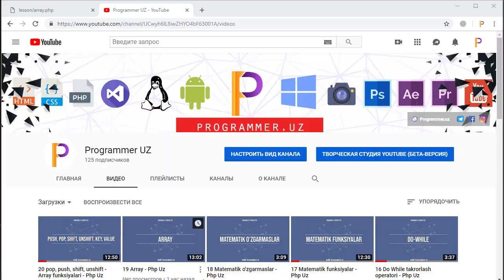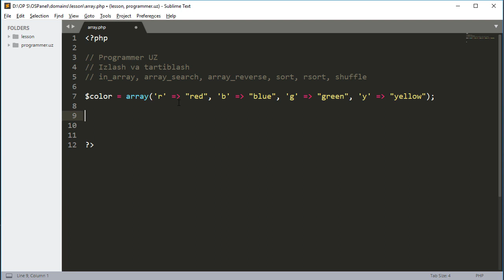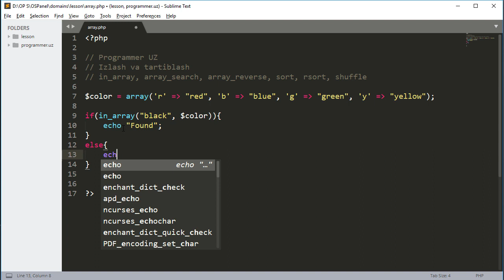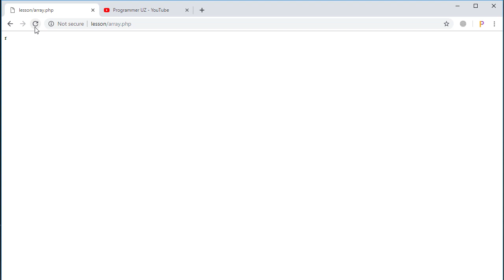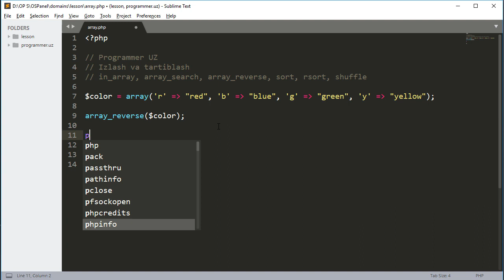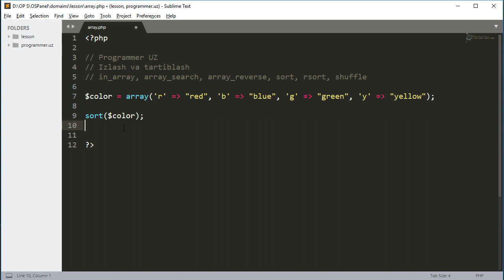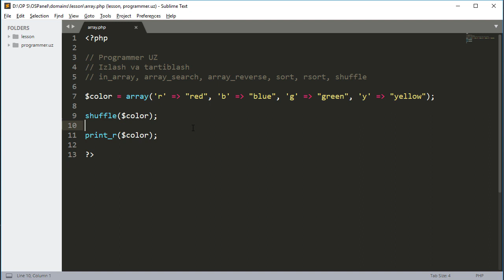21 Arraydan izlash va tartiblash - Php Uz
Arrayda izlash va tartiblash harakatini amalga oshirish hamda in_array, array_search, array_reverse, sort, rsort, shuffle funksiyalari bilan tanishish.

Get better than yesterday
(Kechagidanda yaxshiroq bo'ling)